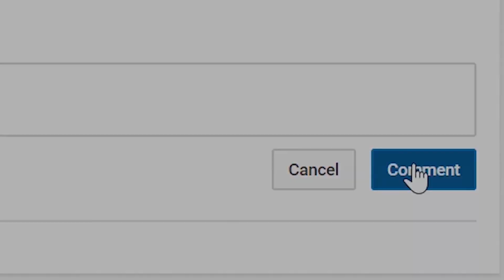R.l.P Kiosk No More Designer Shirts 😰😡😖👎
R.l.P Kiosk No More Designer Gucci Bape Burberry Louie Supreme Shirts

VonInkyBaby™